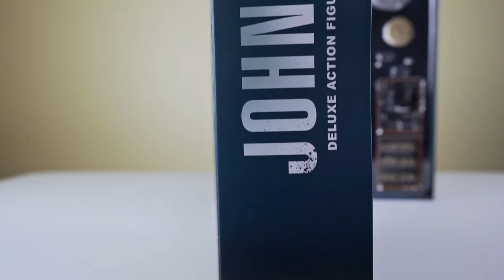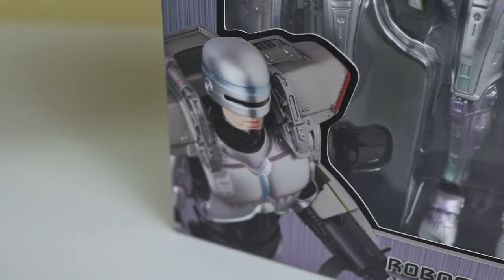LOS UNBOXINGS QUE SE VIENEN - THUNDERCATS, STARWARS, TRANSFORMERS, DRAGON BALL Z, Y MUCHO MAS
Estan son todas las figuras que le hare unboxings en las semanas que vienen.